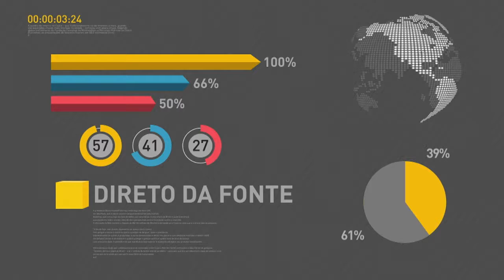Mais de 25 milhões de trabalhadores já sacaram o FGTS das contas inativas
REPÓRTER NBR 20H - 18.07.17: Inclusão de pessoas com deficiência aumenta produtividade e aprendizado dos trabalhadores. Mais de 25 milhões de trabalhadores já sacaram o FGTS das contas inativas. Veja também: Brasil tem ambiente mais seguro para os investidores, com garantias jurídicas e respeitos aos contratos, diz Maggi.